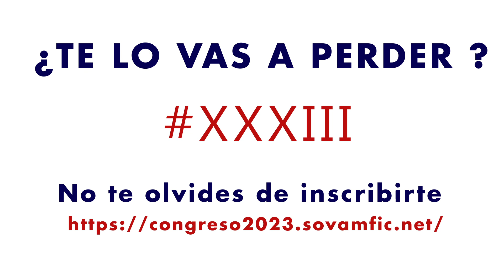¡Está es la sede del XXXIII Congreso SoVamFIC!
El CEU de Alfara del Patriarca es la sede perfecta para este congreso innovador y de vanguardia